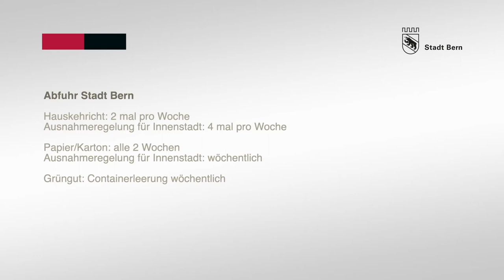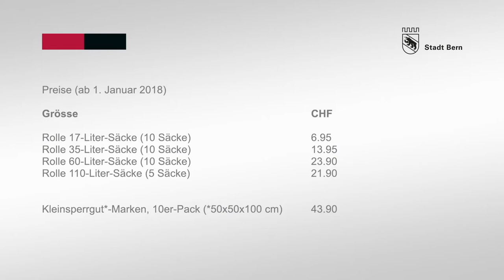Abfall in der Stadt Bern: Informationen in Gebärdensprache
Alle wichtigen Informationen und Angebote rund um das Thema Entsorgung und Abfalltrennung in der Stadt Bern gibt es neu auch in Gebärdensprache.